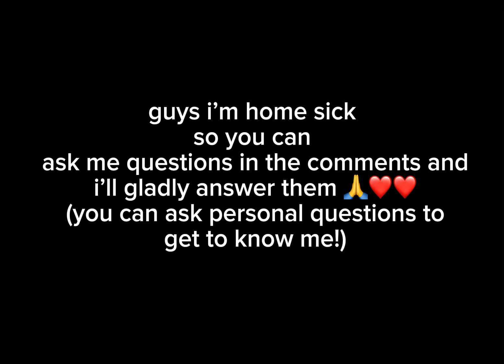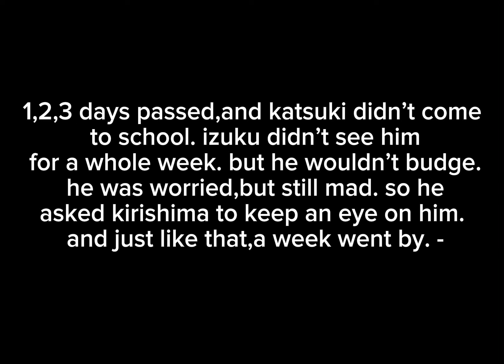BKDK HAD A FIGHT?||MHA/BNHA||ANGST||GCMM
MWAA